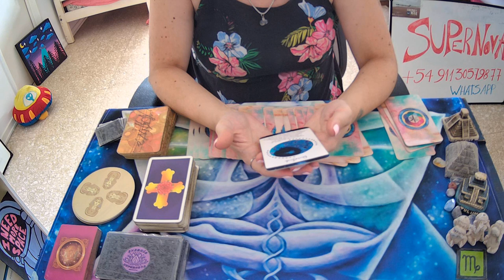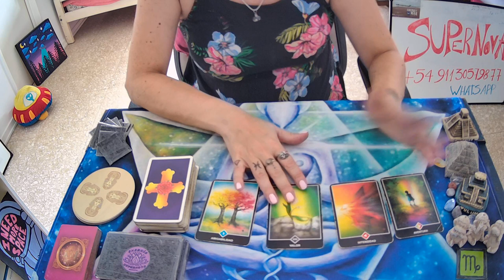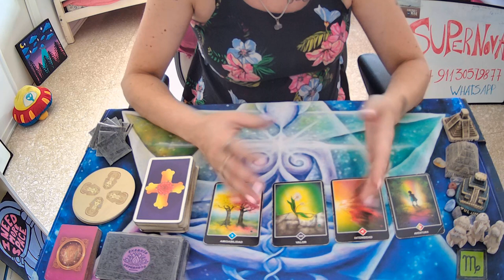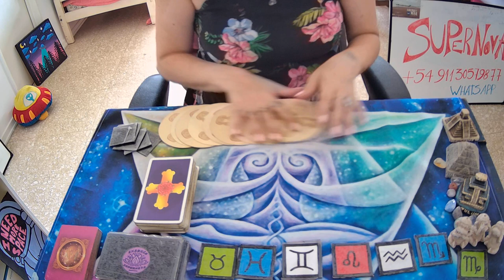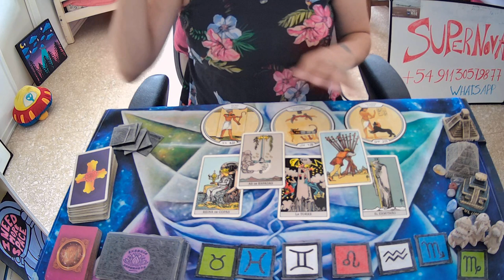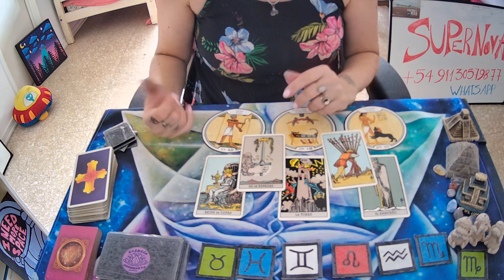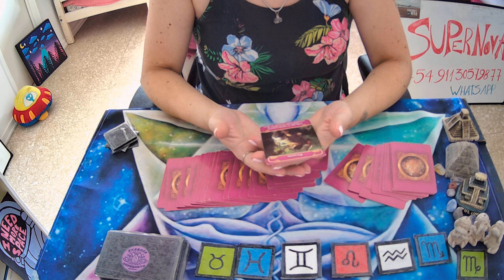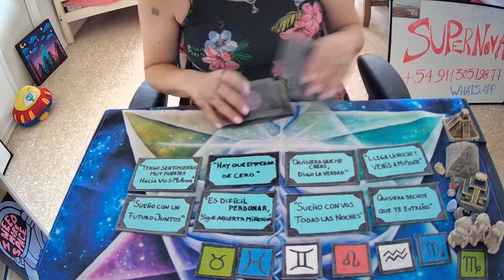♍VIRGO🤍Esta Tomando coraje para...🤍